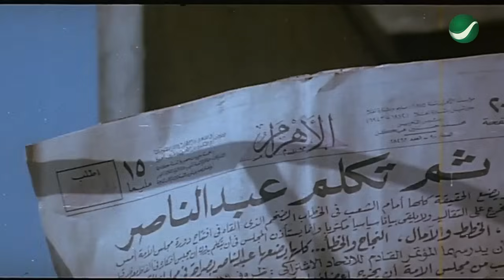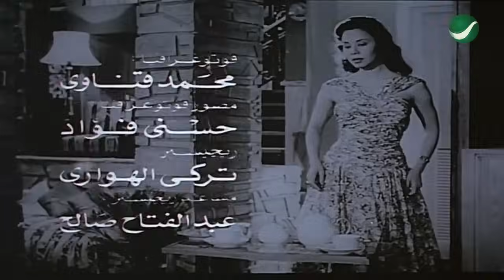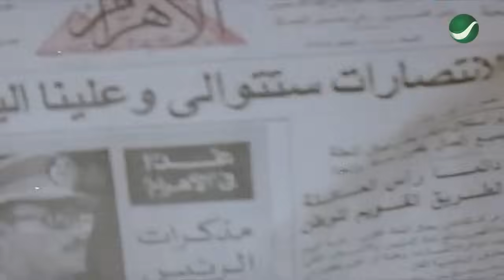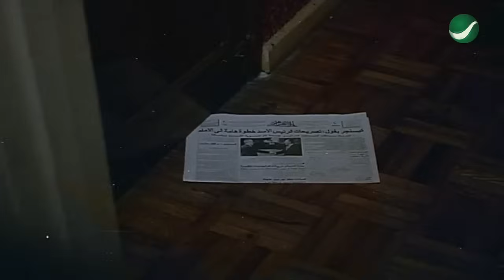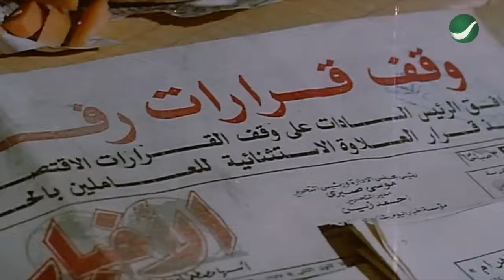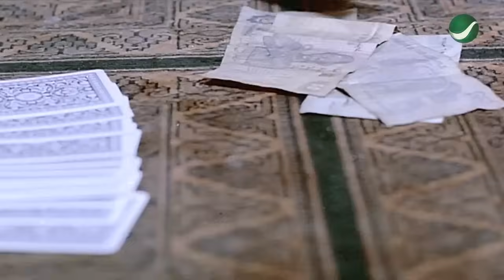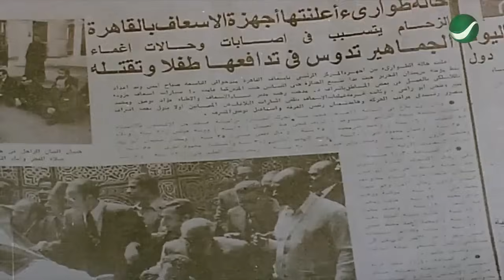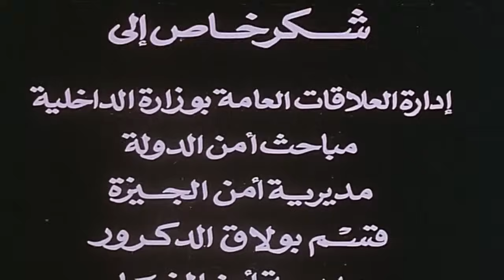حصرياً لأول مرة فيلم ( زوجة رجل مهم ) بطولة الفنان احمد زكي و ميرفت امين ~ FULL HD 2022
الفيلم العربي| زوجة رجل مهم هو فيلم مصري عرض عام 1988، بطولة أحمد زكي وميرفت أمين. تأليف رؤوف توفيق وإخراج محمد خان.

قصة الفيلم:
هشام (أحمد زكي) ضابط في المباحث يبدو من الوهلة الأولى أنه شخصٌ طيبٌ، ودودٌ أو هكذا انخدعت فيه زوجته منى (ميرفت أمين). تظن منى أن زوجها شخصٌ طيبٌ ،لكنها تكتشف حقيقته بعد الزواج حيث تكتشف أنه غير سوي ومتسلط ويستغل سلطته كضابط شرطة بكل شكلٍ من الأشكال. تتحول حياة منى لجحيمٍ؛حيث يحرمها من كل مُتع الدنيا بخلاف سوء معاملته لكل من حوله حتى جيرانه. يرصد الفيلم من خلال حياة تلك الأسرة الصغيرة كثيرًا من الأحداث السياسية والاقتصادية والاجتماعية في جوٍ درامي مليءٍ بالواقعية.